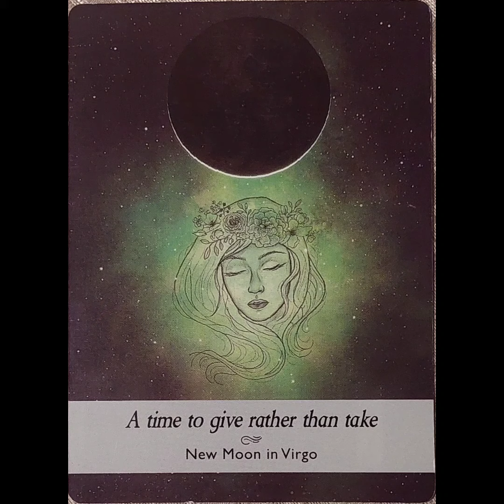روزشمار کائنات 66 | moonology پیام بگیرید یا نیت کنید.